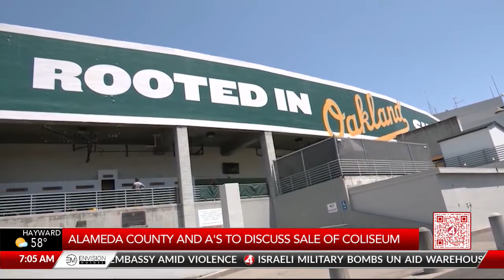Alameda County and Oakland A's to discuss sale of Coliseum